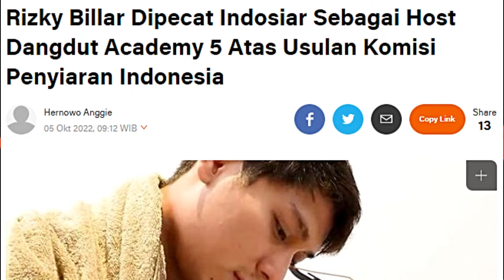Bagai Menggali Kuburan Sendiri, Karir Keartisan Rizky Bilar Diprediksi Akan Hancur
Buntut KDRT yang dilakukannya, Rizky Bilar terancam karirnya di dunia entertainment Indonesia. Bagaimana tidak? untuk saat ini KPI telah melarang pelaku KDRT tampil di Tv ataupun radio. Itu artinya Rizky Bilar harus bersiap menepi.

Kita juga tahu bahwa pamor keartisan Risky Bilar adalah berkat nama besar istrinya Lesti Kejora. Wajar sekarang setelah ketahuan selingkuh dan KDRT Rizky Bilar tinggal menunggu kehancuran karirnya.